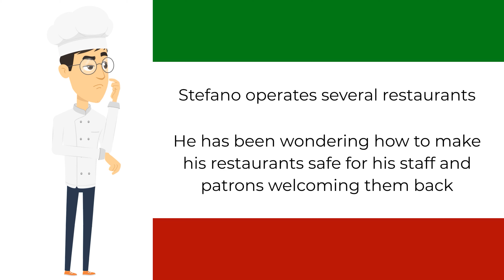TapScan Safe Restaurant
TapScan can enhance a restaurant experience while being a key asset when it comes to following social distancing guidelines